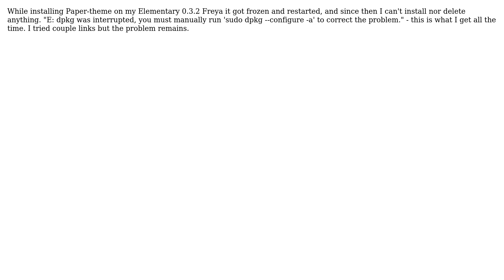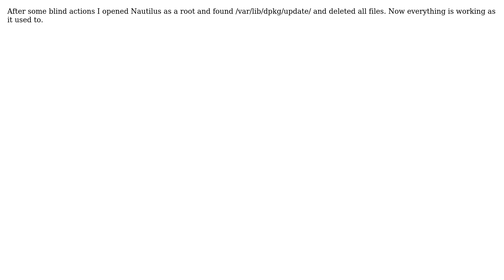E: dpkg was interrupted, you must manually run 'sudo dpkg --configure -a' to correct the problem.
Ubuntu: E: dpkg was interrupted, you must manually run 'sudo dpkg --configure -a' to correct the problem.

With thanks & praise to God, and with thanks to the many people who have made this project possible! You are responsible for your own actions.